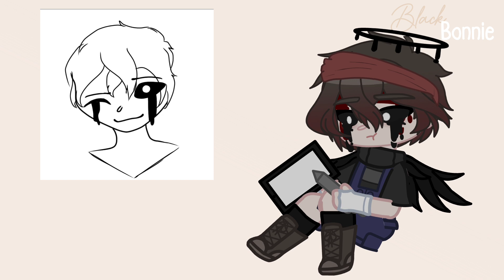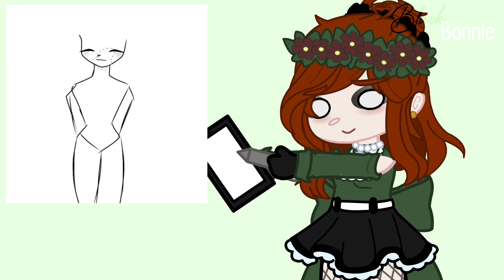|Afton Family Drawing themselves🖌️°•FNAF•°Gacha Club~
the digital art's look awful😭 but hope you all enjoyed the video.